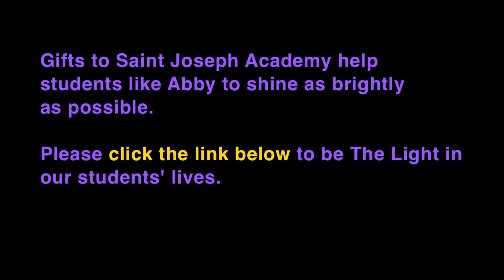Please Support Saint Joseph Academy | ABBY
Click this link to give to Saint Joseph Academy